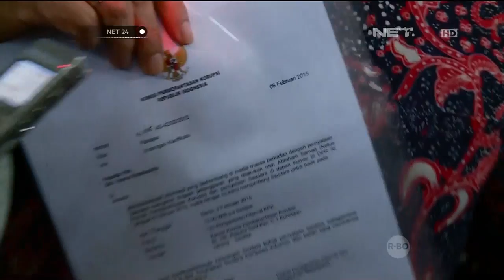PLT Sekjen PDIP, Hasto Kristiyanto, Serahkan Bukti Foto Ke KPK - NET24